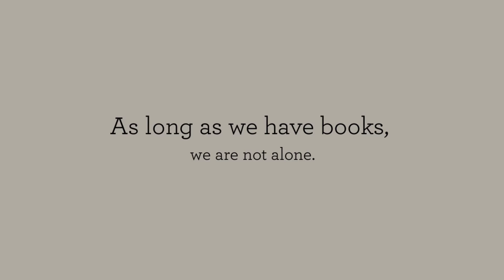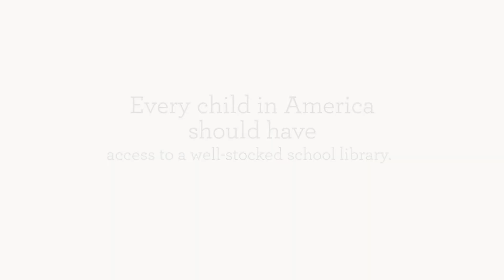Children's Books Display at the George W. Bush Presidential Center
Children's Books Display at the George W. Bush Presidential. Tribute to first lady Laura Bush.